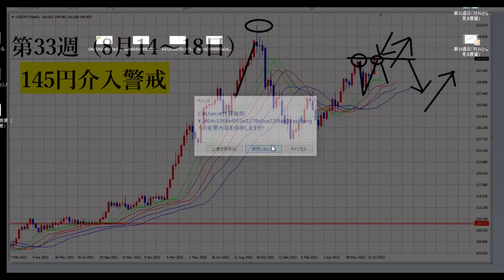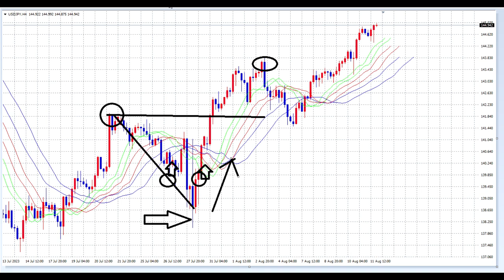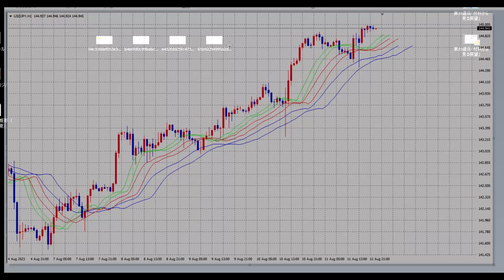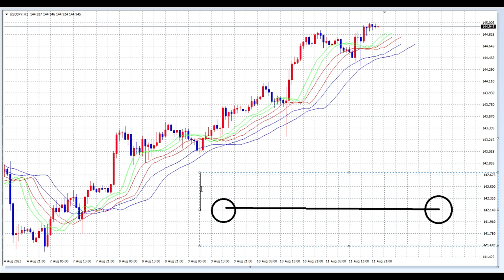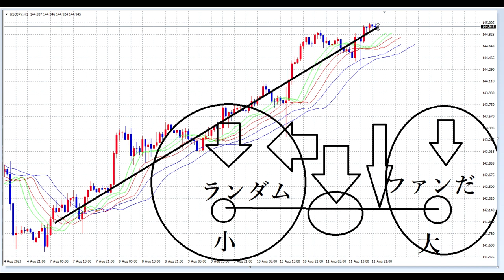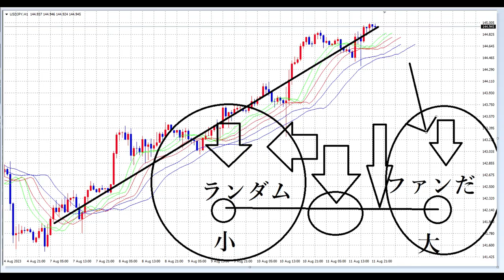【FXオリガルヒ】33週目のテクニカル的展望